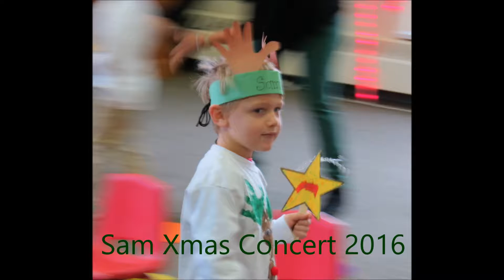Sam Xmas Concert 2016